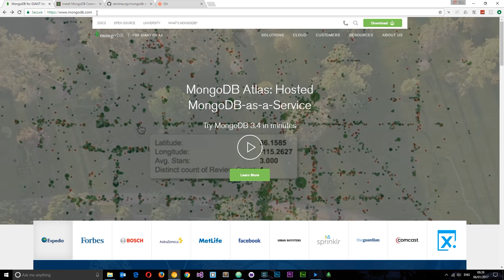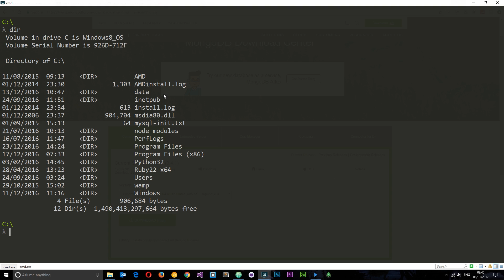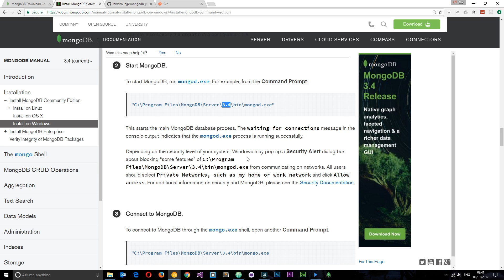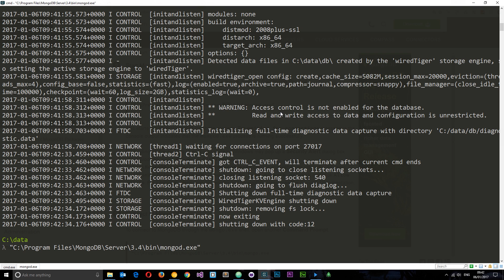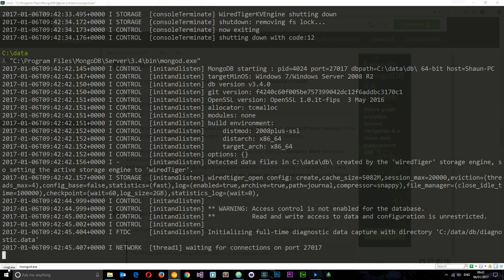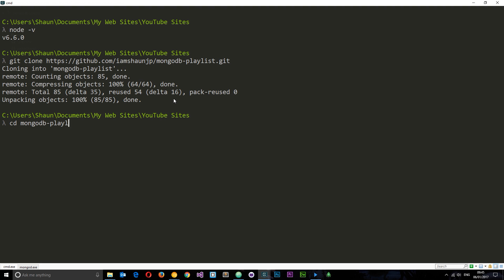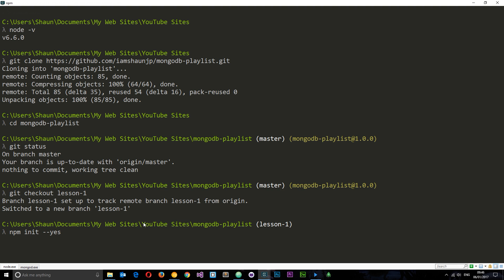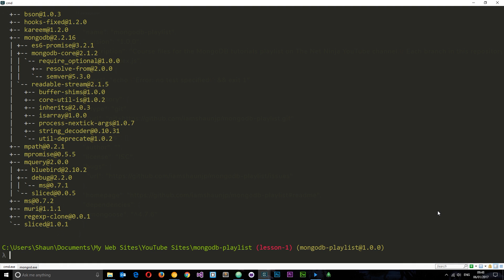MongoDB Tutorial #2 - Installing MongoDB Locally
Yo ninjas, in this MongoDB tutorial for beginners, I'll show you how to install MongoDB locally to your computer (Windows). However, installing on OS X or Linux is also very easy (links provided):

Once we've installed MongoDB, we'll also install Mongoose using npm.

You can find more front-end development tutorials on CSS, HTML, JavaScript, jQuery, WordPress, Node.js & more on the channel homepage...

Social Links